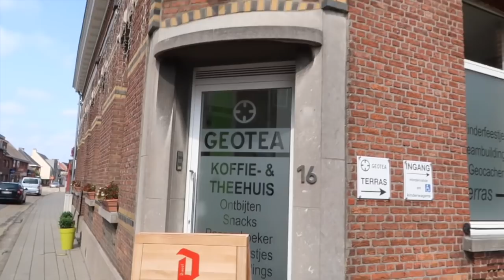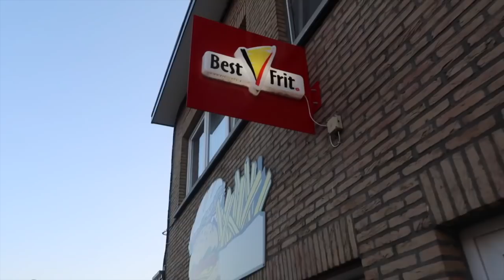KLAAR VOOR KINDJES? 👪 👶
Wij gaan geocachen met mijn metekindje en neefje. Dit is de ultieme test of wij klaar zijn voor kinderen.

Graag deze geocache route doen of lekkere pannenkoeken eten?

Talisam TV